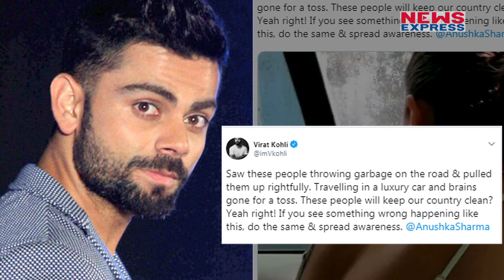Anushka Sharma ने इस लड़के को डांटा, Social Media पर वायरल हो रहा है Video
A person littering on the road got an unexpected lesson on cleanliness in Mumbai, after actor Anushka Sharma lashed out at him. Anushka stopped her car and gave a commuter a piece of her mind, when she saw him throw something on the road.